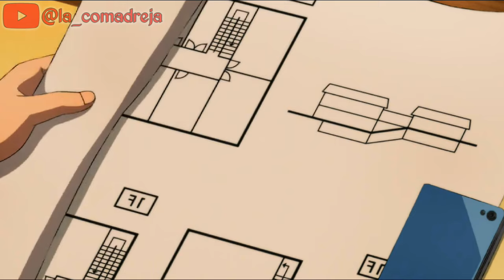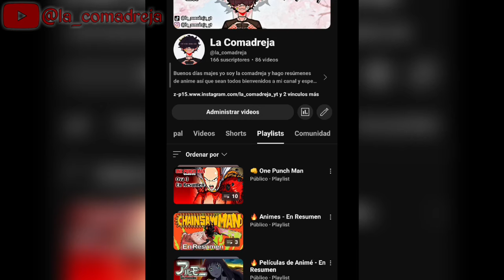🔥 La Muerte De Zombieman 2 - OPM Temporada 2 Ova 6 - En Resumen | La Comadreja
Animé : One Punch Man Specials Segunda Temporada
Episodios : 6
Studio : J.C.Staff